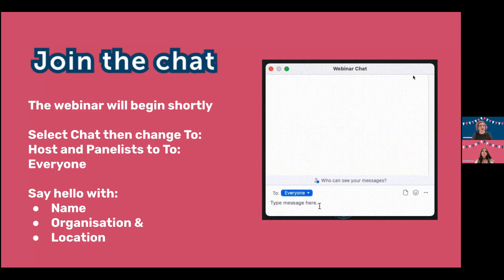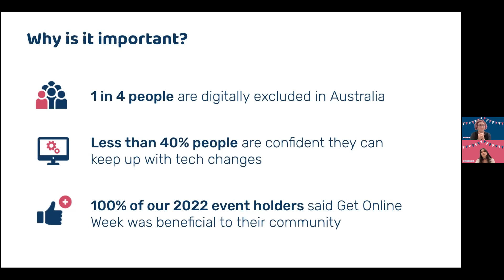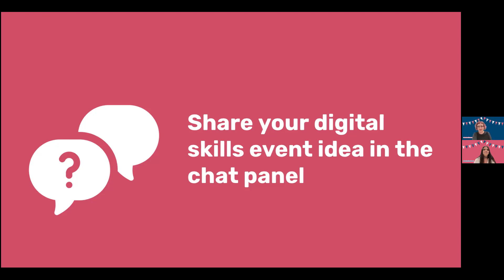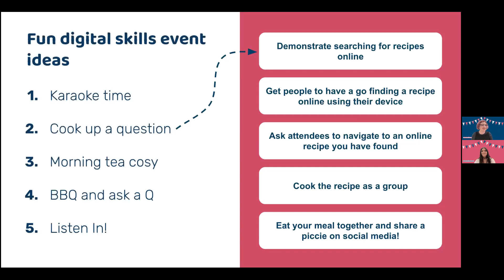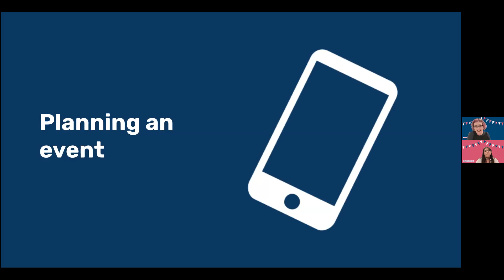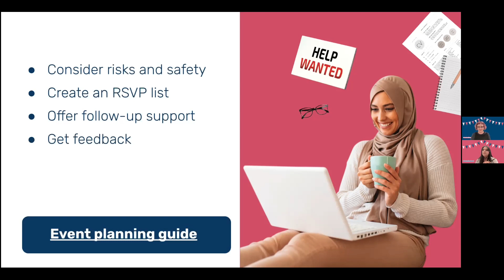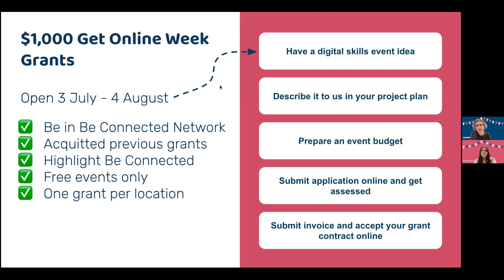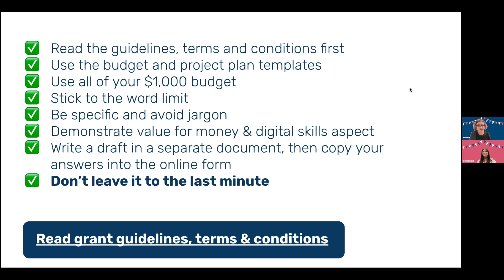Get Online Week Webinar 'Host an event: Ideas and planning'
Review our webinar and get information and some ideas about how to host and plan an event this Get Online Week 2023.